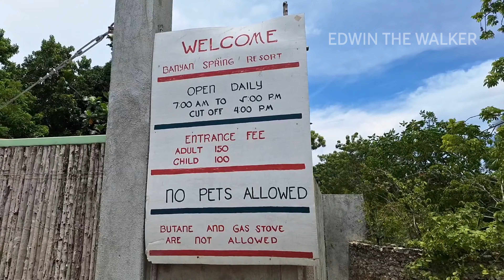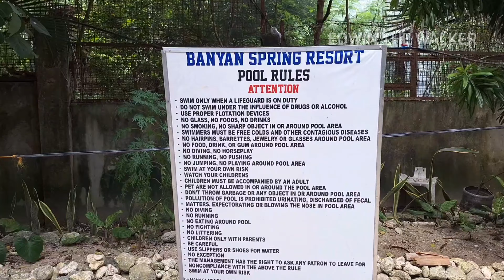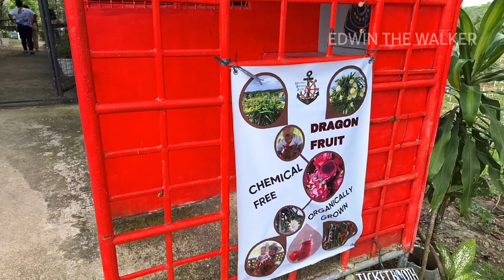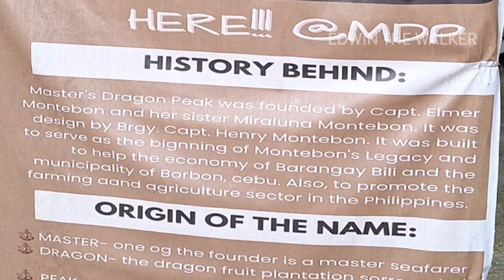TABOGON, CEBU, PHILIPPINES 🇵🇭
Chapters:
00:00 - intro
02:52 - The Little batanes
10:18 - tabogon poblacion
12:33 - banyan Cold Spring
21:03 - usbaw tabogon Park and tabogon port
23:51 - The old hanging bridge ruins
27:16 - s/v masters dragon peak